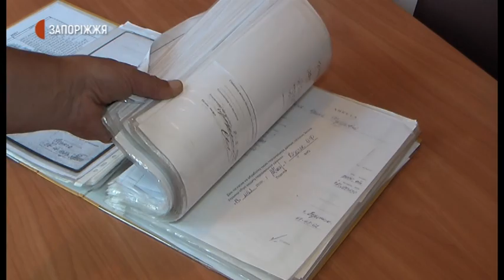Новини - "Переможемо рак" - 15.09.2020.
Запорізькій громадській організації інвалідів «Переможемо рак» - 15 років. Заснована у 2005-му з метою запровадження ефективних засобів профілактики та раннього виявлення злоякісних утворень. А також допомоги людям із онкологічними захворюваннями у період реабілітації. Сьогодні організація об’єднує 1127 жінок.